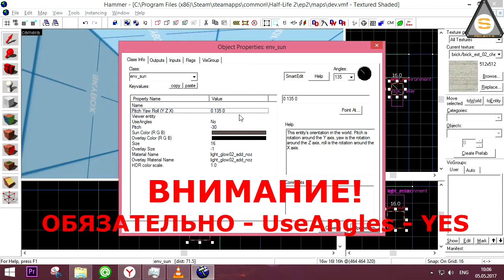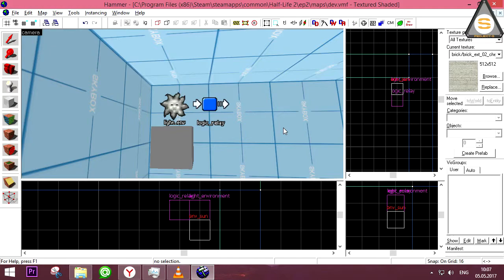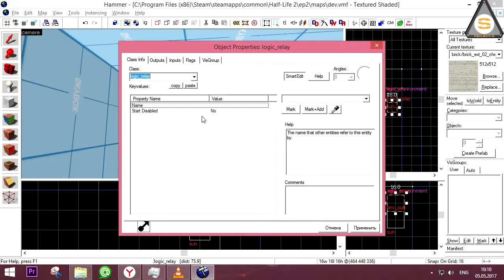Project-S: Env_Sun 2 + Skybox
Вторая часть урока по Env_SUN + Настройка Skybox.